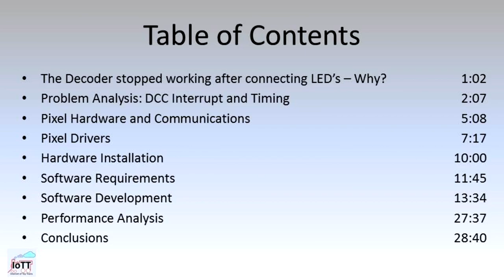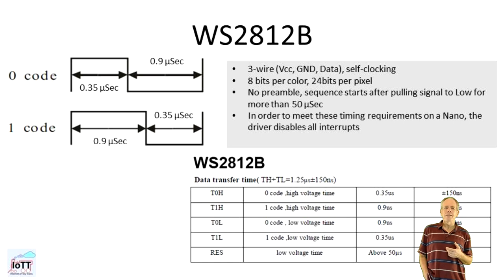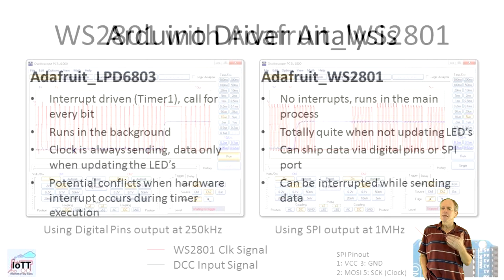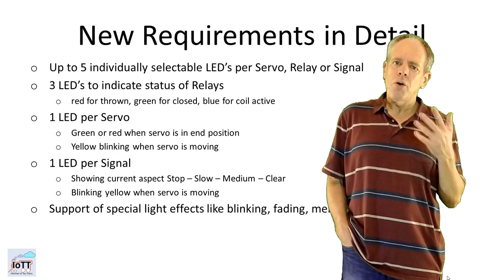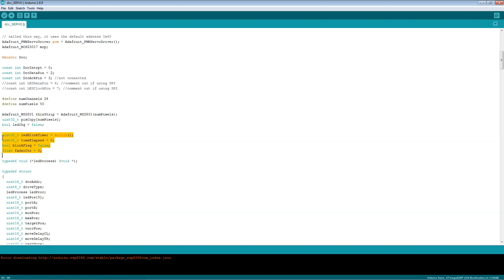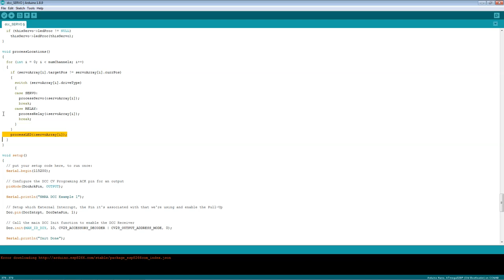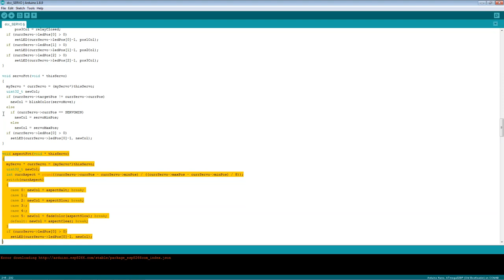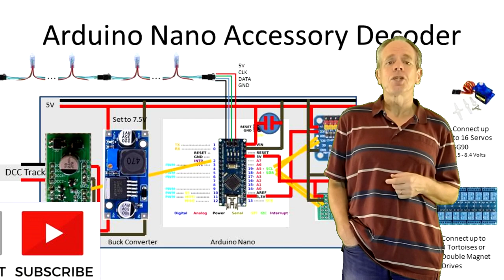LED's for the DIY DCC Decoder Part 4 (Video#25)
Many viewers find the DCC Servo decoder an interesting approach. And besides a lot of positive feedback I also received requests for additional features. Today I am going to add LED’s, but not only a few, but an entire chain of individually controllable RGB LED’s.

NMRA

WS2801 Pixels